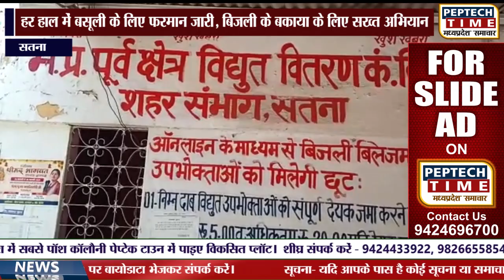सतना- हर हाल में बसूली के लिए फरमान जारी, बिजली के बकाया के लिए सख्त अभियान